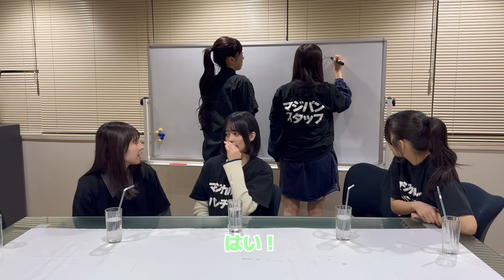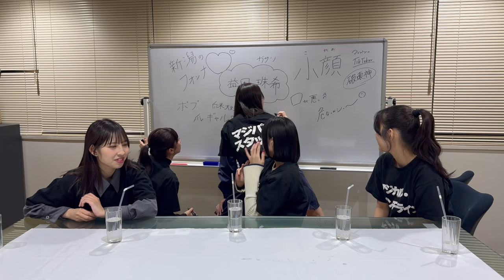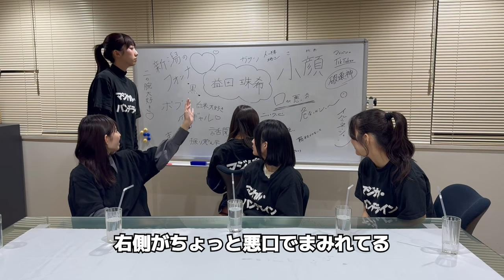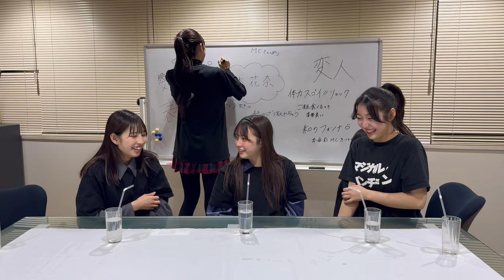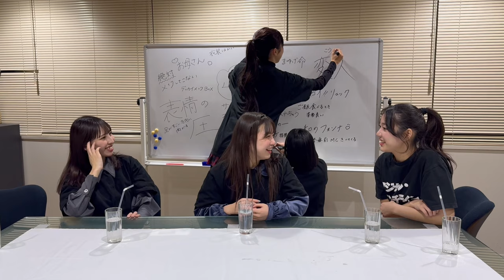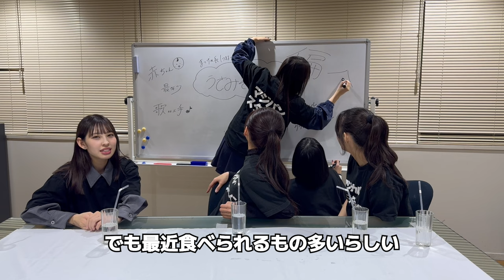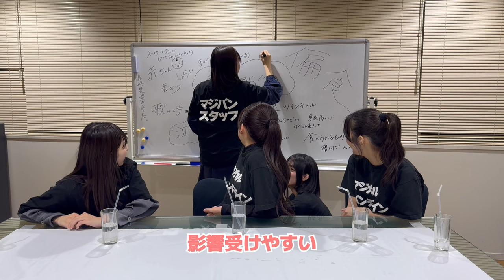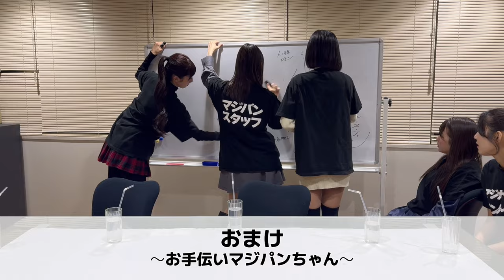【他己紹介動画】メンバーの素顔が明らかに❕～後編～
他己紹介〜！！
ということで今回はたまき、はな、そらの紹介動画となっております！

皆さんも3人の紹介文ぜひコメントしてみてくださいー！

［👥］member
沖口優奈🤍

［💿］new single
「めろめろーりんぐ」mvはこちらから↓